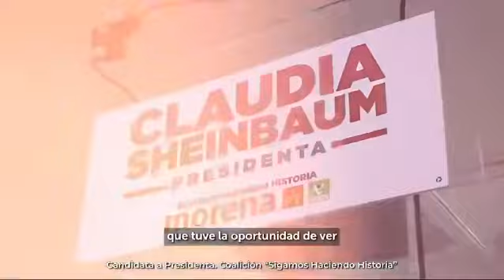Claudia Sheinbaum Pardo Gracias por tu apoyo Camila, seguiremos manteniendo las becas 🇲🇽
Gracias por tu apoyo Camila, seguiremos manteniendo las becas para estudiantes de escuelas públicas. No les vamos a fallar.